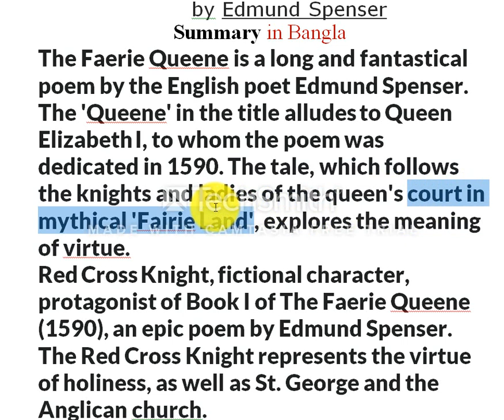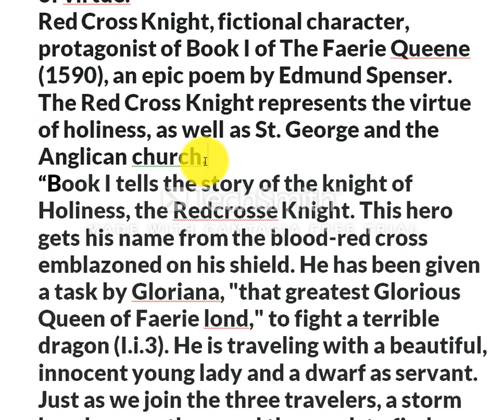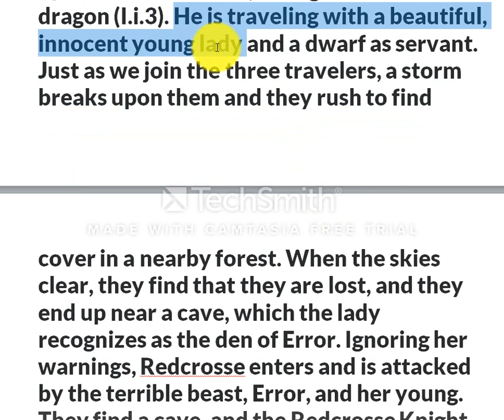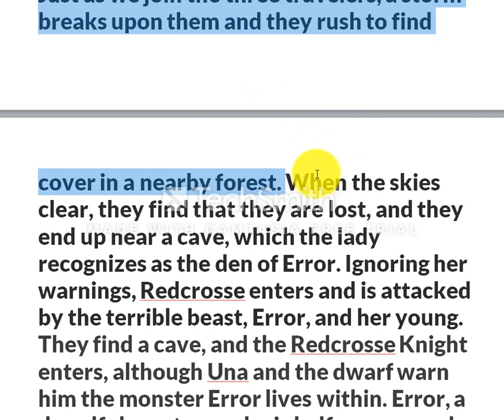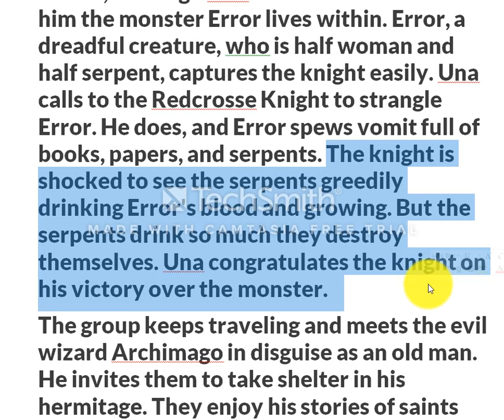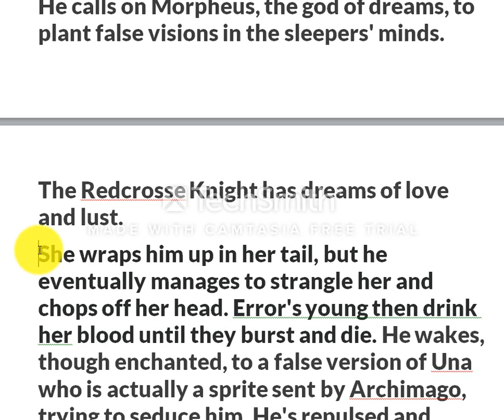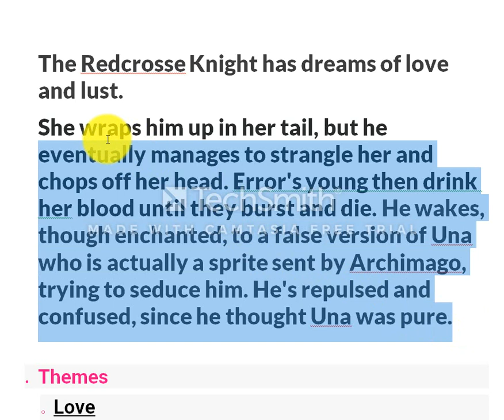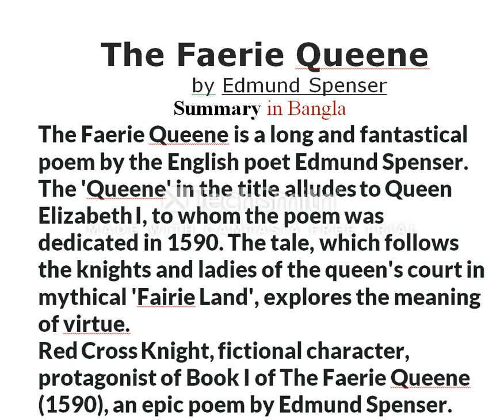The Faerie Queene by Edmund Spenser | Book-1, Canto-1 | বাংলা লেকচার | Full Bangla Summary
The Faerie Queene, written by Edmund Spenser in the late 1500s, is an allegorical tale created to teach its readers how to live up to the six virtues Spenser explores in each book. Instead of providing an instruction booklet about how to lead a sinless life, Spenser portrays each virtue and vice through the knights' quests.

The Faerie Queene is divided into six books, each one dedicated to a specific virtue: holiness, temperance, chastity, friendship, justice, and courtesy.
Major Characters
Redcross Knight
Sir Guyon
Britomart
Artegall
The Faerie Queene is a long and fantastical poem by the English poet Edmund Spenser. The 'Queene' in the title alludes to Queen Elizabeth I, to whom the poem was dedicated in 1590. The tale, which follows the knights and ladies of the queen's court in mythical 'Faeirie Land', explores the meaning of virtue.